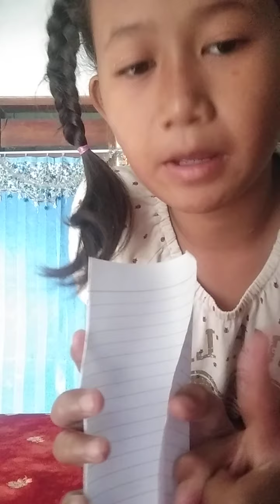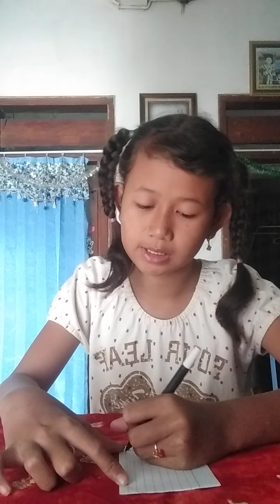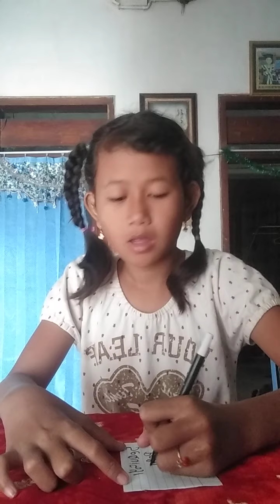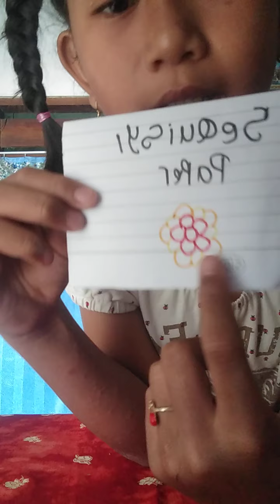Cara membuat sequisyi paper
Sequisyi paper